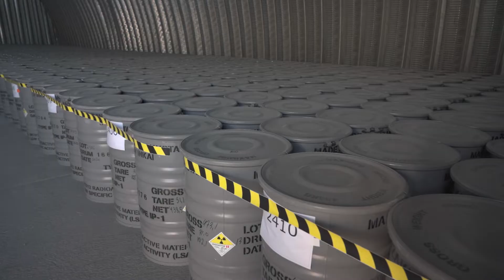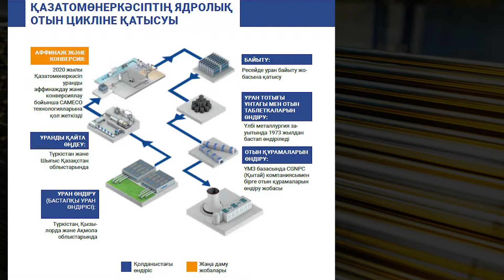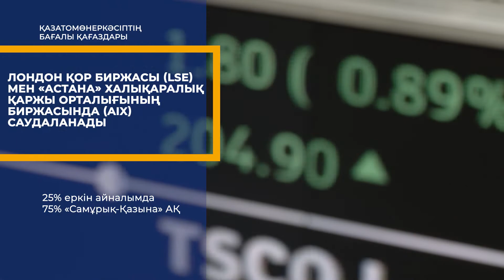Қазатомөнеркәсіп және Қазақстан Республикасының уран өнеркәсібі туралы 25 факт